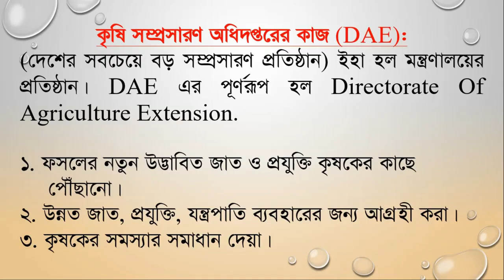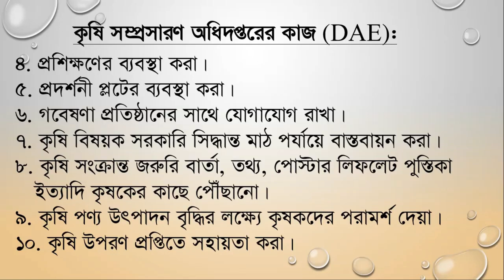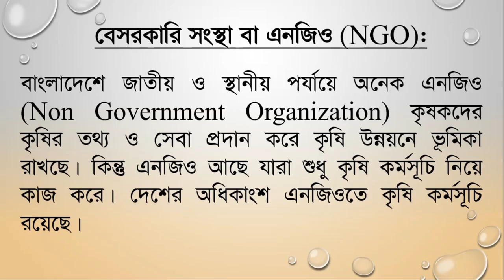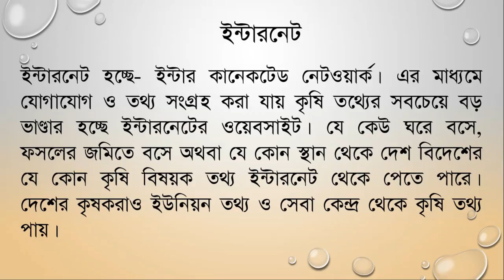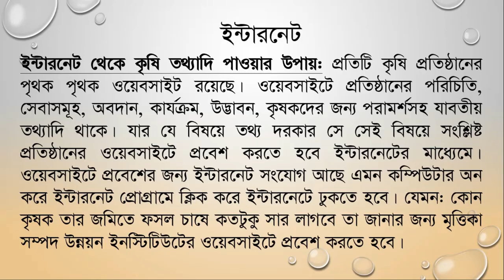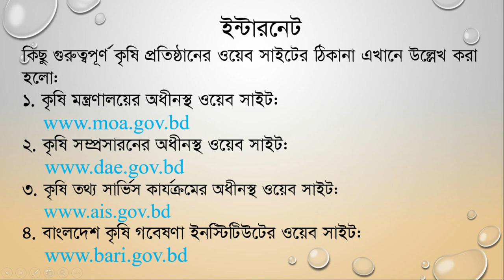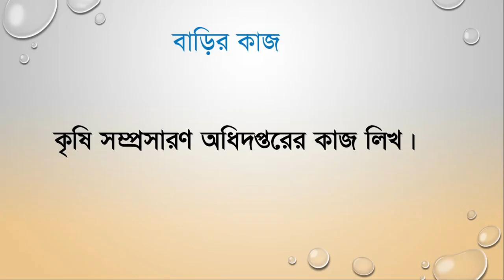বাংলাদেশের কৃষির তথ্য ও সেবা প্রাপ্তির উৎস।। একাদশ/দ্বাদশ শ্রেণি।। ১ম পত্র-১ম অধ্যায়-২য় পরি.(৩য় অংশ)